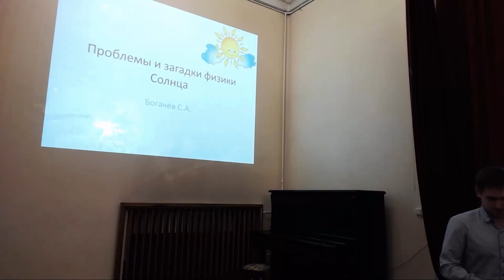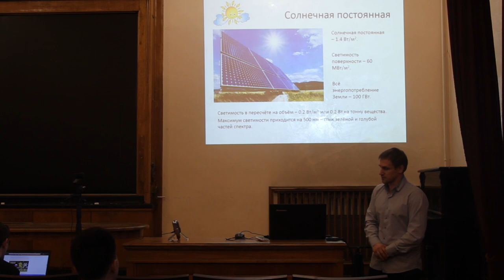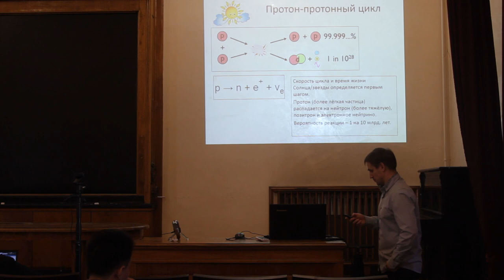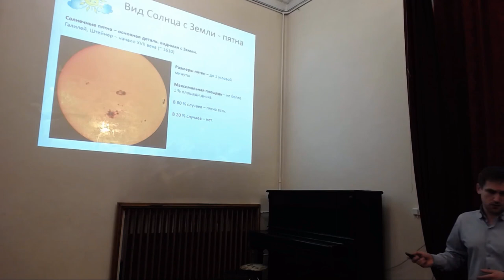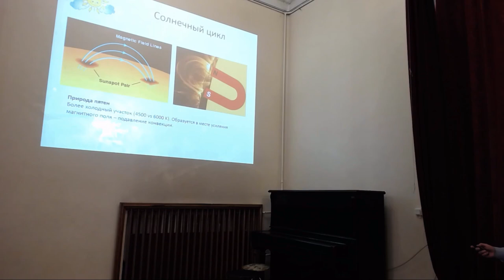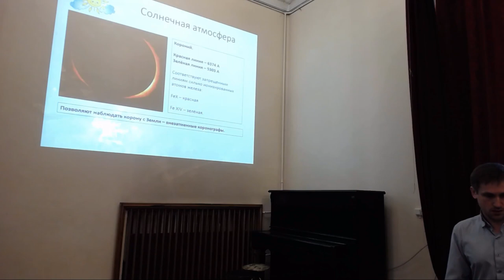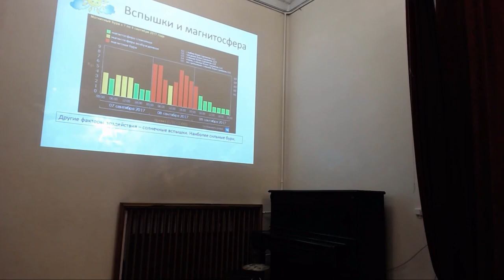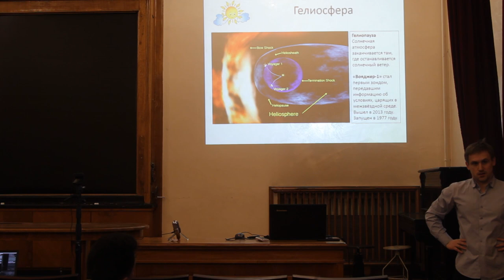Современные проблемы астрофизики. Семинар 25.03.2019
Богачев Сергей Александрович - "Проблемы и загадки физики Солнца"